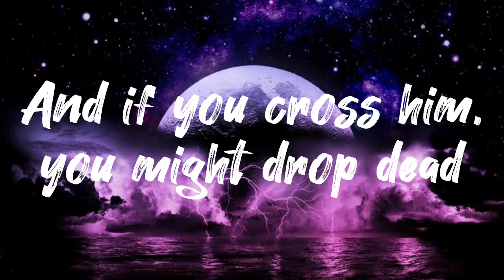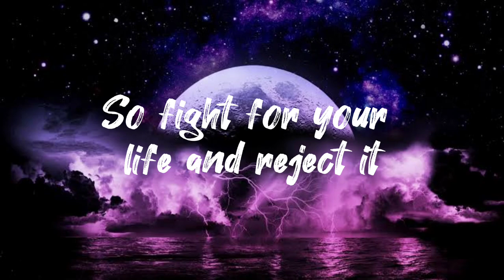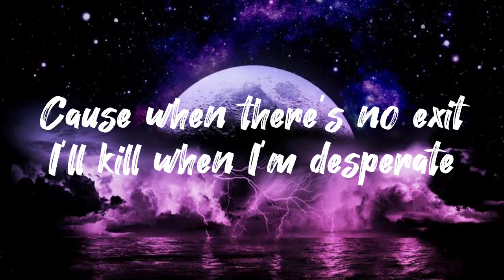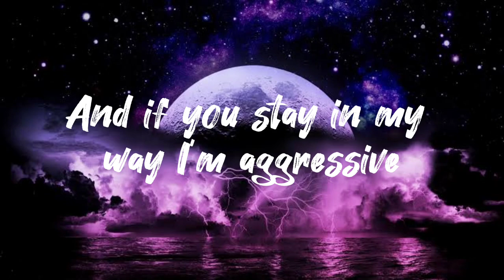Neffex/Ncs-Desperate(Lyrics)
Got a monster inside of me
You better watch out if you ignite him
He's got a road ahead, a full prophecy
To be the greatest beast the world has ever seen
I feed him every day, lick the bones clean
I feed him all the hate and he grows mean
He gets claws real big, pissed off quick
And if you cross him, you might drop dead
Metaphorically of course, settling the score
Never getting bored, loves the blood and gore
Always wanting more, feed him from the source
They don't really understand until they feel the force
Departed, if you start shit
You'll be heartless
In the darkness
Torn apart quick
You'll have scars ripped
You'll be chewed up and discarded
And this world ain't right, won't accept it
Negative energy, I expect it
Once it’s in your mind it's infectious
So fight for your life and reject it
You better give me space, I'm protective
My adrenaline spikes when I'm threatened
And if you stay in my way I'm aggressive
'Cause when there's no exit, I'll kill when I'm desperate
He's back and better than ever
I can feel my heart rate, adrenaline, pressure
It's stormy weather
Lightning, thunder, pouring, wetter
Yo, I'm a go-getter
Try to do it like me, but I do it better
I got a mind that's clever
The beast inside is competitive as ever
I'm conscious
My subconscious, an accomplice to me
I promise the darkness, I can harness
Believe
But don't cross me
I might lose control of the lost beast
So he's locked away inside
With the key controlled by fight or flight (Uh)